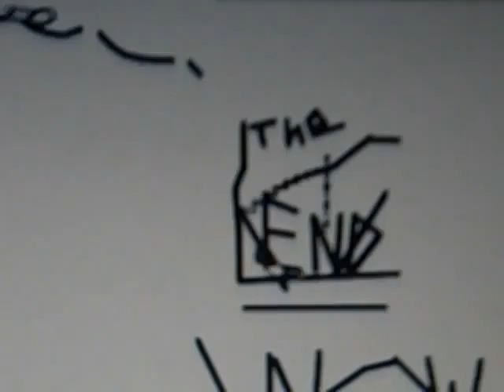Pivot and Linerider